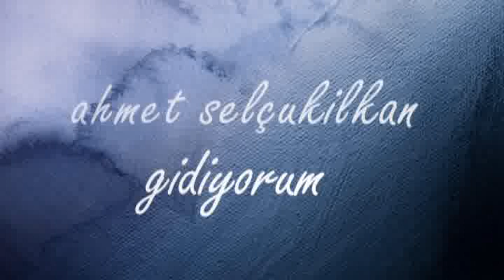ahmet selçukilkan gidiyorum